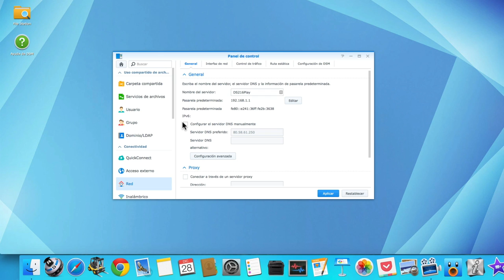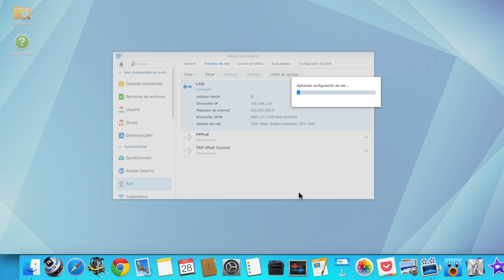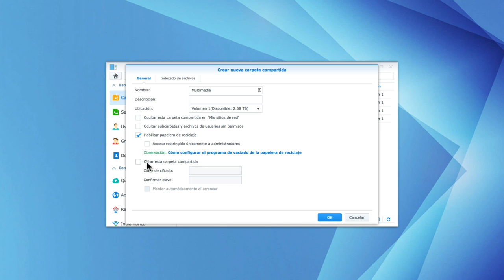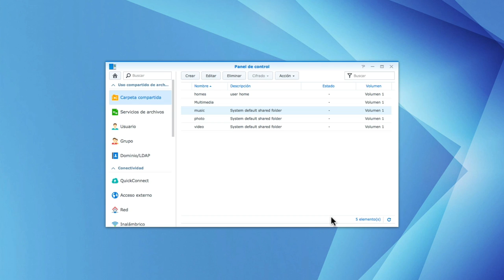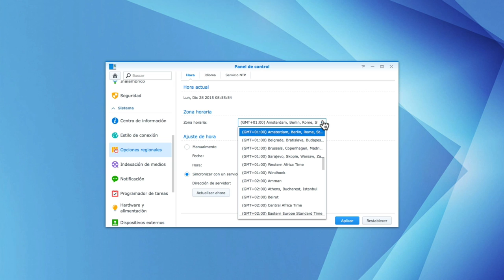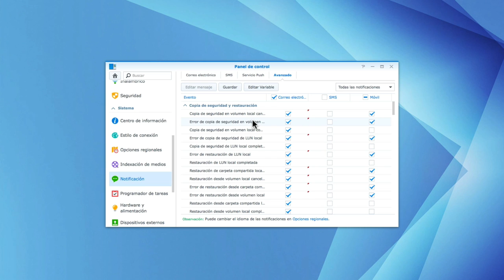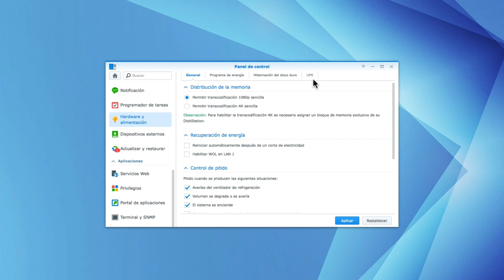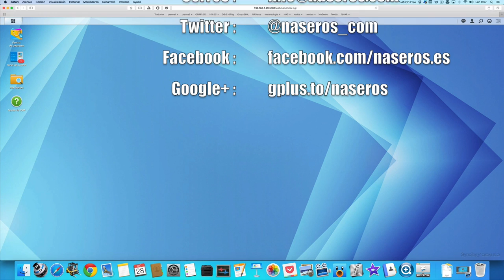Configuración inicial del DSM en Synology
El sistema operativo de un NAS Synology es bastante potente y podemos hacer bastantes cosas pero en un primer acercamiento vamos a ver una configuración básica con las cosas más importantes que debemos saber. Posteriormente en sucesivos vídeos iremos profundizando más en cada uno de los aspectos técnicos de estos dispositivos y aprenderemos a sacarle un mayor rendimiento.
En este vídeo vamos a ver la configuración de red, carpetas compartidas, gestión de usuarios, protocolos de conexión, nociones básicas de seguridad, notificaciones, opciones de energía, ... No te asustes, no vamos a profundizar en nada de esto y vas a ver cómo explicándotelo paso a paso es muy sencillo de seguir.
Al igual que en el vídeo anterior si estás pensando en adquirir un NAS Synology y no te atreves porque piensas que es algo muy complicado, acércate y verás como es todo lo contrario.